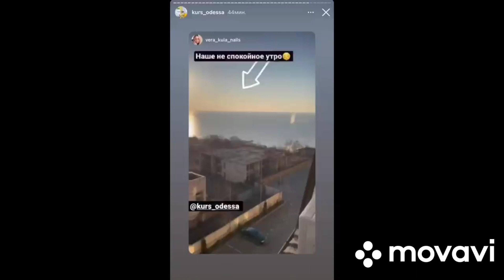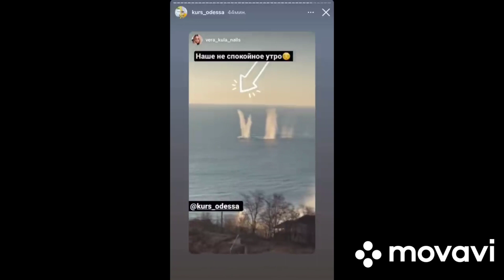Ситуация в Одессе!21 марта! Обстрел с моря